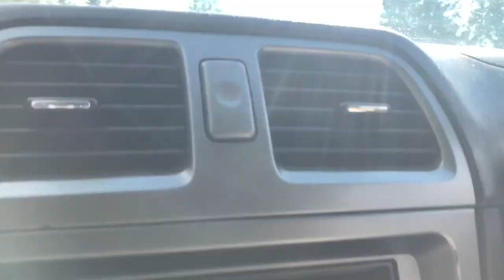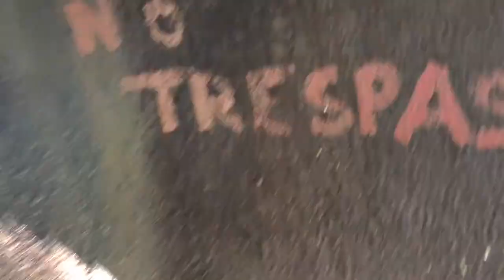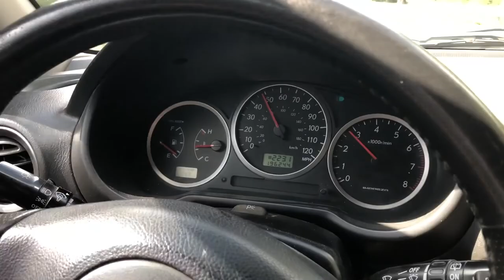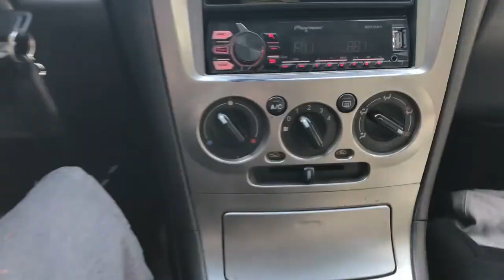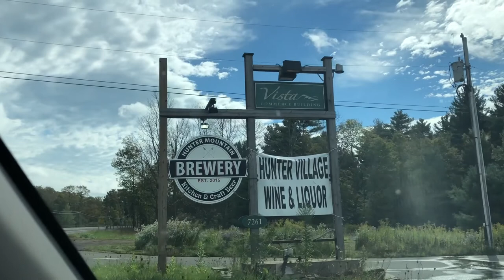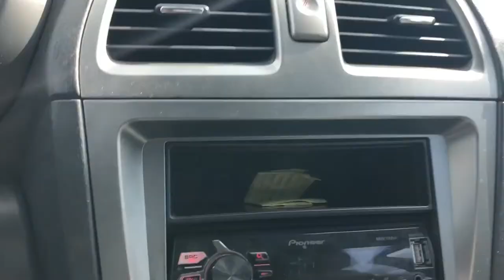A Sneak Peak at the Catskill Mountains with Pat Leach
The Catskill Mountains are my home. There is a special energy here, and I hope to share that with you.